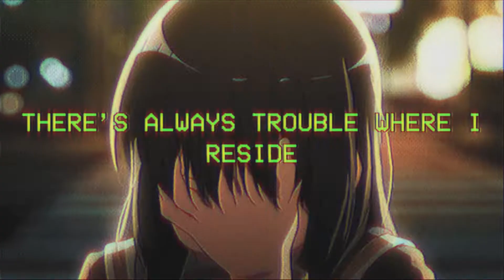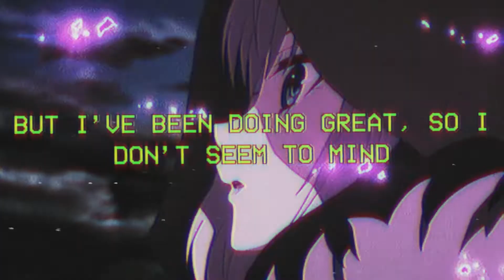glaive - 2009 (lyrics)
"we all die, it's human nature, baby, live it while we young"

lyrics

[Verse 1]
And my whole world gray, living monochromatic
And my ex girl say that I'm overdramatic
And there's like fifteen years of memories in this mattress
You're like a bucket of water, I'm like a package of matchsticks
Everything in life started gettin' a bit much
Left town, see you 'round, sinking feeling in my gut
That sound, too loud, but I cannot get enough

[Chorus]
And I'ma fuck up every single thing in my life
And I'm still stuck on my shit from like 2009
And we're still young, dumb, broke and wasting all of our time
And now my luck's up, baby, I'm just taking what's mine
And I'ma fuck up every single thing in my lifе
And we're still young, dumb, brokе and wasting all of our time

[Verse 2]
There's always trouble in paradise
There's always trouble where I reside
There's always trouble that I seem to find
But I've been doing great, so I don't seem to mind
Slam my head against the wall
'Til I cannot feel at all
Your whole life got changed by like one damn call
Your brother's lying dead, your dad is in withdrawal (So I)
[Chorus]
Fuck up every single thing in my life